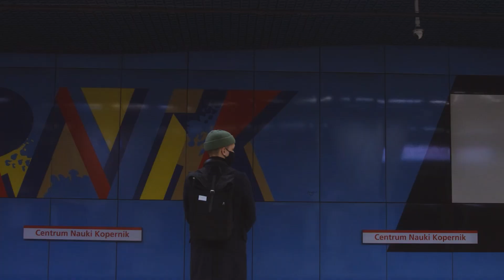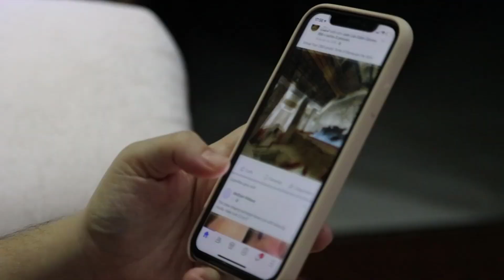Un Perro Toma El Metro Todos Los Días, Un Hombre Le Pone Un Rastreador Y Descubre Algo Terrible